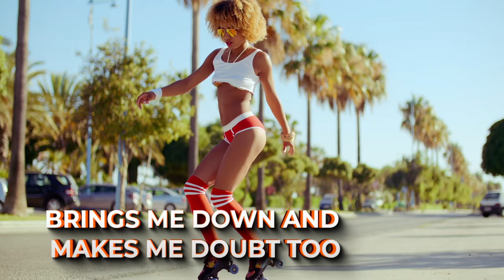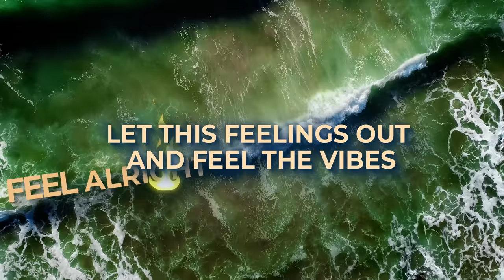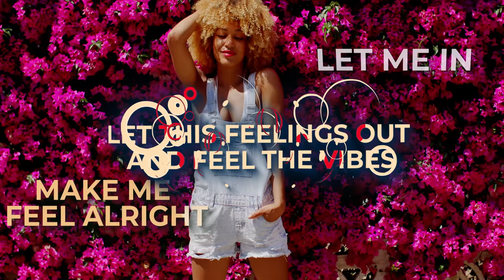IzzO DEEJAY, Joro Tenchev & Adriana - By my side (Official Video)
Booking:
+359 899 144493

Продуцент/Producer: IzzO DEEJAY

Аrrangement: IzzO DEEJAY, Joro Tenchev
Lyrics: Adriana
Vocal: Adriana
Record: IzzO DEEJAY
Mix: IzzO DEEJAY
Mastering: Stratsimir Dimitrov
Video: Hristo Kavalov

Lyrics:

Everything I would say everything you could do brings me down and makes me doubt too.
Tried to push you away tried to forget your name but my soul is searching for you.
I want to breathe you and let you inside.
I just don't want to walk away.
I want to feel you I keep my desire.
You have to come and hold my hand.

Let me in let me in make me feel alright.
Let this feelings out and feel the vibe.
Come with me come with me to be you and I I just want you to be by my side.

Never ever gonna give you up. Never ever ever gonna stop sometimes I think about the things we could have.

How to convince myself that is coming the end when I feel you deep inside of me.
Can we keep what we have can we write it again. We define the future.

Изпълнители
IzzO DEEJAY
Adriana
Joro Tenchev

Лиценз в полза на YouTube от:

IzzO DEEJAY,  SPORTUVAM BG ltd.